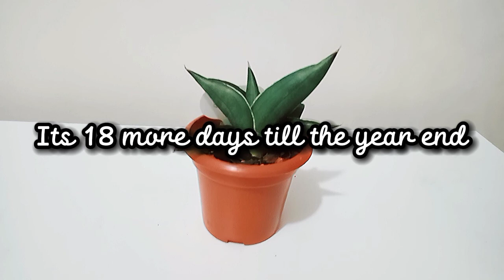[Sansevieria Sawasdee]Day 44 with my Sansevieria Dracaena year end plant journey